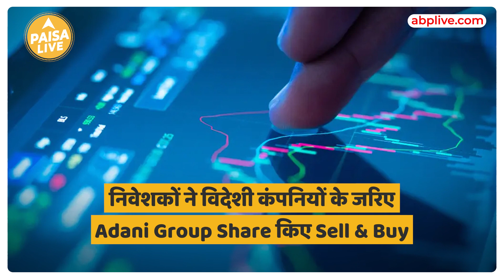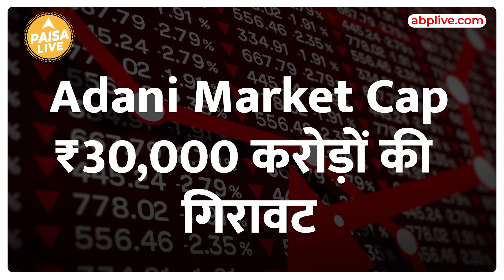Gautam Adani की किस company को मिला बड़ा झटका? क्या रही वजह? जानिए वीडियो में | Paisa Live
Indian Billionaire Gautam Adani को लेकर एक नई report ने तहलका मचाया है। OCCRP यानी की  Organized Crime And Corruption Reporting Projects  ने Adani Group  की कंपनियों के खिलाफ आरोपों की एक नई सीरीज में कई दावे किए हैं। इस reports के मुताबिक, अदानी  ग्रुप कंपनियों ने  साल 2013 से 2018 तक गुपचुप तरीके से अपने शेयरों को खरीदा था. OCCRP का दावा है कि उसने मॉरीशस के रास्ते हुए transactions और अडानी ग्रुप के internal emails को access किया है।पूरी जानकारी के लिए वीडियो अंत तक देखे।